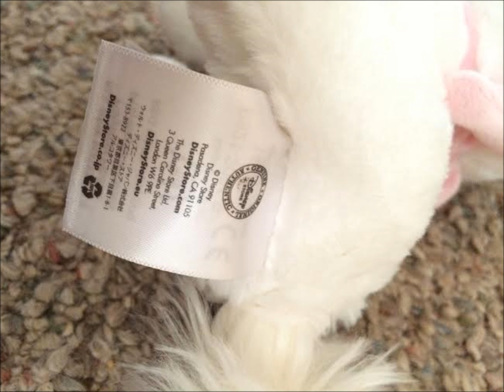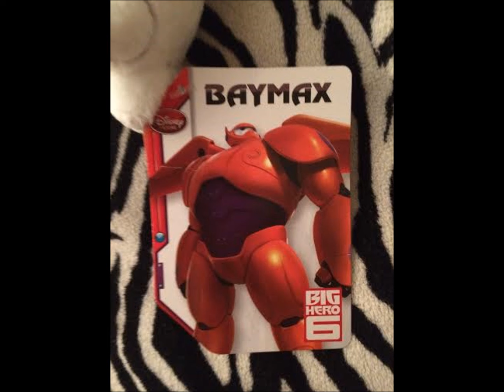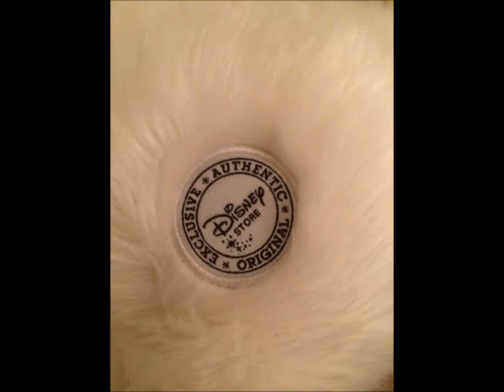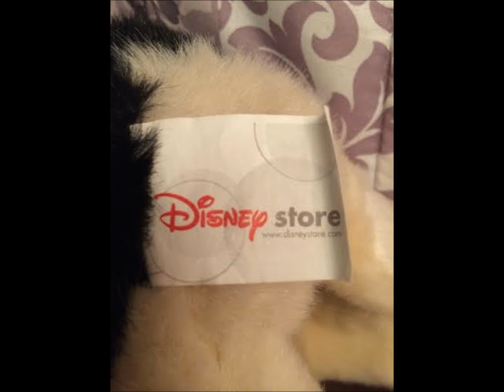Disney Plush Collection Part 1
This is my Disney plush collection (in pictures with music) part 1! I will make update videos shorter than this and then do a full video again and possibly live action ones! My phone takes good enough video but my house lighting sucks so I scrapped out the video I made and I am too shy to talk!

My collection has some basic Disney plush you are all familiar with that are easily available to buy and then some really rare ones that I found through ebay and some were pretty expensive. If you have questions as to where I got some of the plush and how much I paid, please by all means ask! I may make a video explaining all in the future! But NONE of my plush are for sale so please do not ask about "how much do you want for so and so". Thank you and enjoy!

My Deviantart: Disney1123